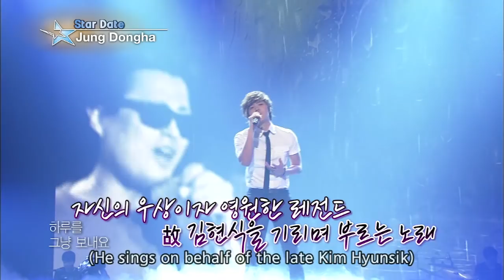Interview with Jung Dongha (Entertainment Weekly / 2015.10.30)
Interview with Jung Dongha